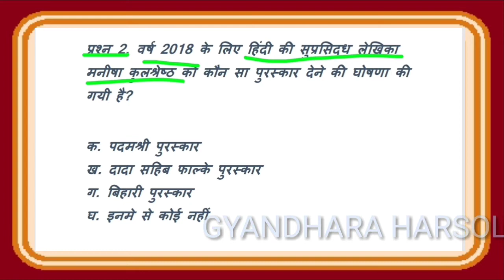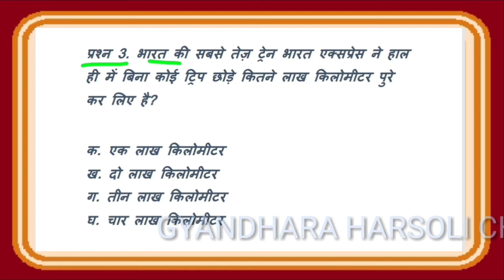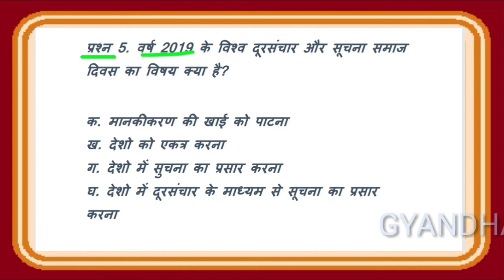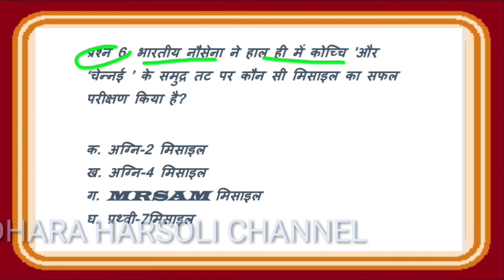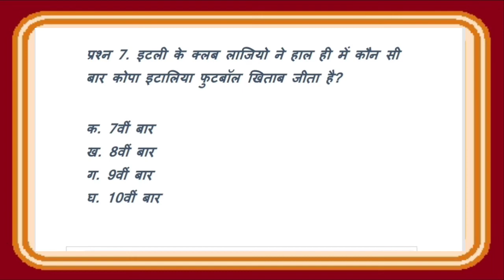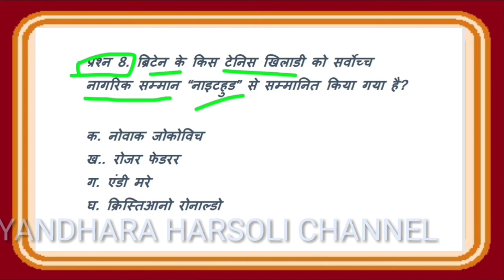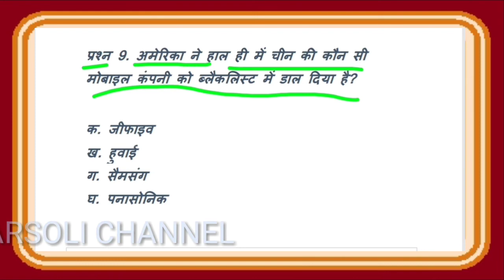Daily current affairs (19 May2019) RPSC first grade teacher exam